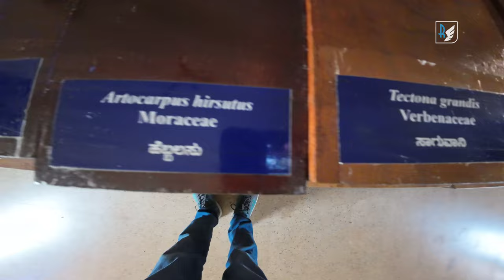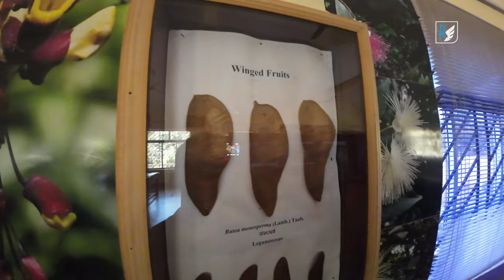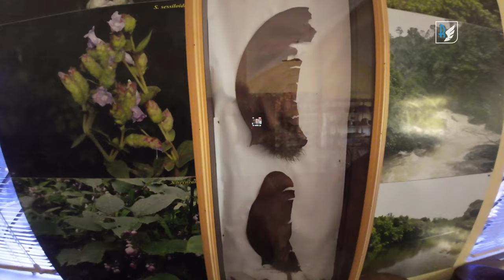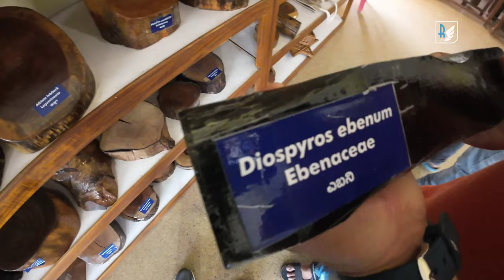Pilikula Du e Museum tutara..🧐 Tulu Vlog | ಮಂಗಳೂರು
Location : Herbarium And Botanic Museum, Pilikula, Mangaluru

Title : Pilikula Du e Museum tutara..🧐 Tulu Vlog | Pilikula Mangaluru

Download Status/Reels Video from my Telegram Channel "riders_note".

Topics Covered : Herbarium And Botanic Museum Pilikula, Museum in Mangalore, Science Centre Mangaluru, Pilikula Zoo, Riders Note, tulu Vlog